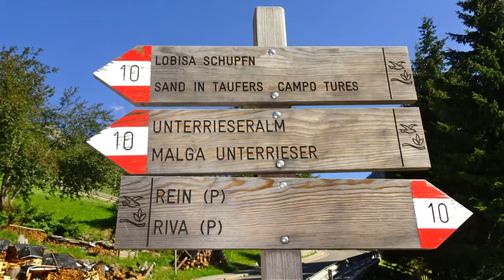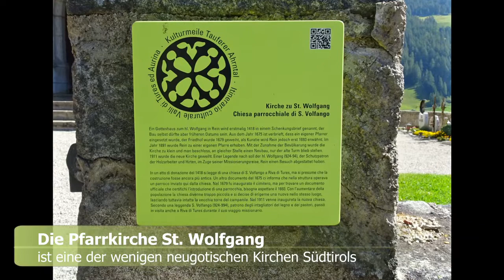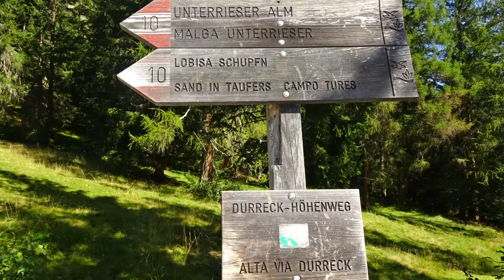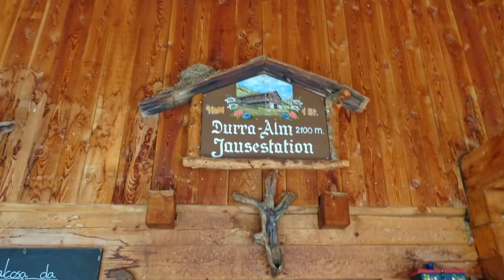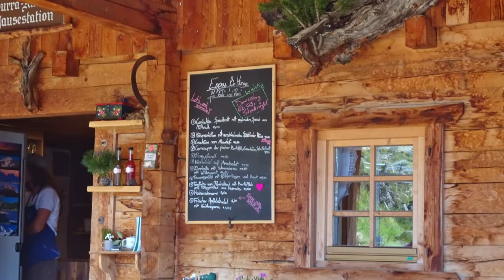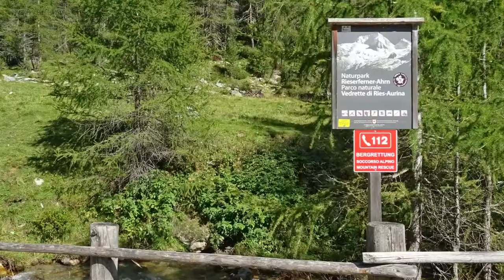🚶🏽‍♂️ Traumhafte Panoramawanderung: Der REINER HÖHENWEG bei Rein in Taufers (Südtirol)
Ein herrlicher Höhenweg ist der "Reiner Höhenweg" oberhalb des Knuttentals bei Rein in Taufers.

Die rund 4-stündige Wanderung führt über die Gasteiger Alm zunächst zu den Hütten der "Lobisa Schupfn", einer markanten Anordnung von 10 malerischen Heuhütten.

Über die Unterrieser Alm, Moosmaieralm und Hirberalm kommt man auf der Höhenwanderung zur bewirtschafteten Durra-Alm.

Von dort geht es wieder zurück ins Knuttental und nach Rein in Taufers